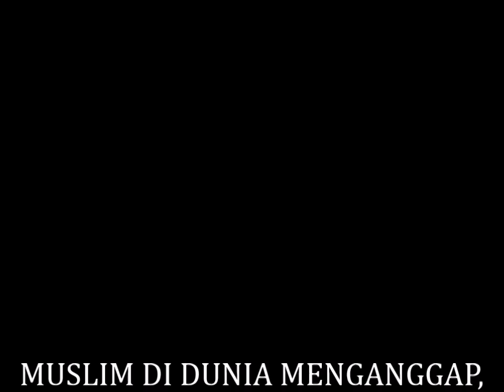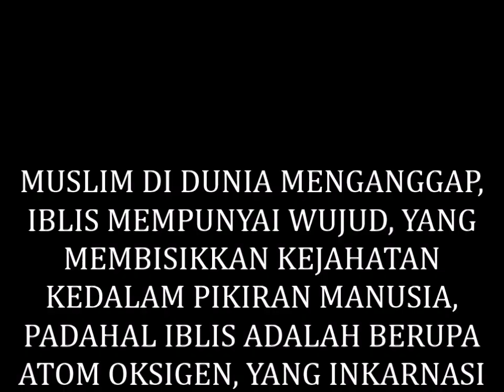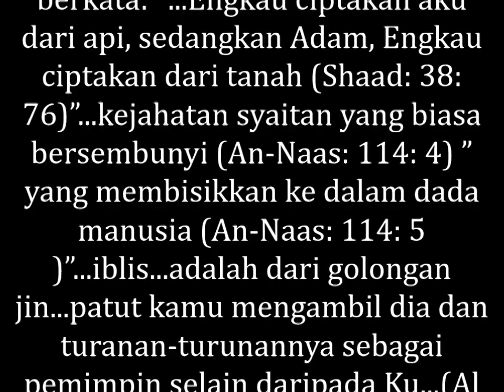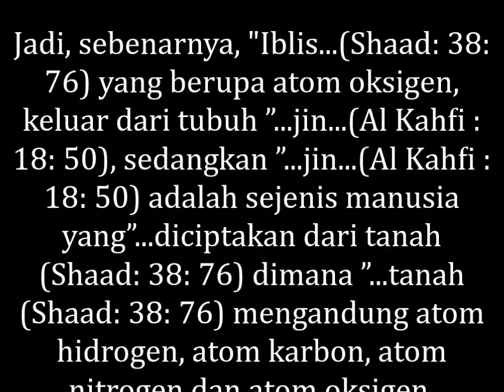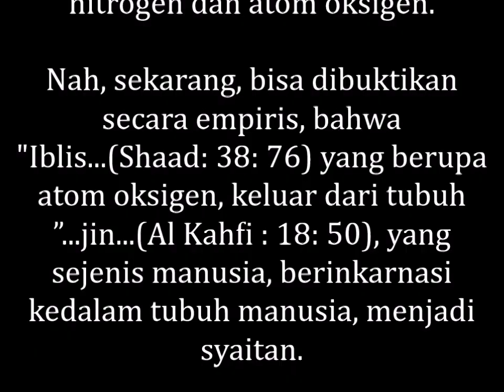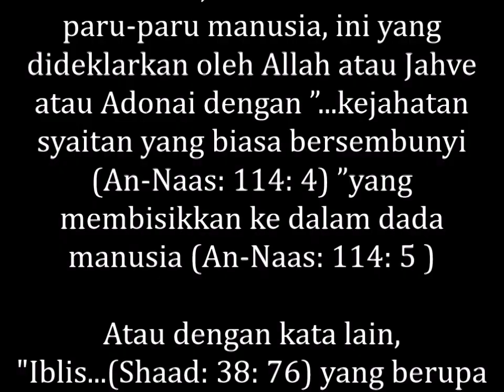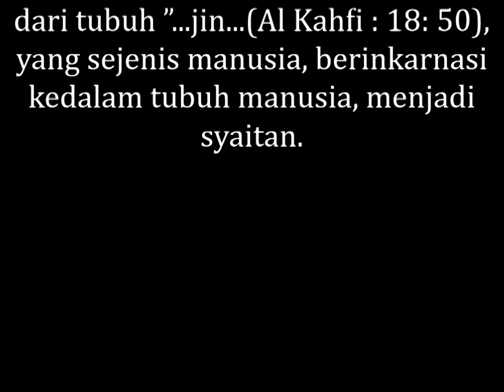MUSLIM DI DUNIA MENGANGGAP, IBLIS MEMPUNYAI WUJUD, PADAHAL IBLIS ADALAH BERUPA ATOM OKSIGEN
MEMBONGKAR RAHASIA ALLAH, MUSLIM DI DUNIA MENGANGGAP, IBLIS MEMPUNYAI WUJUD, YANG MEMBISIKKAN KEJAHATAN, KEDALAM PIKIRAN MANUSIA, PADAHAL IBLIS ADALAH BERUPA ATOM OKSIGEN, YANG INKARNASI KEDALAM TUBUH MANUSIA